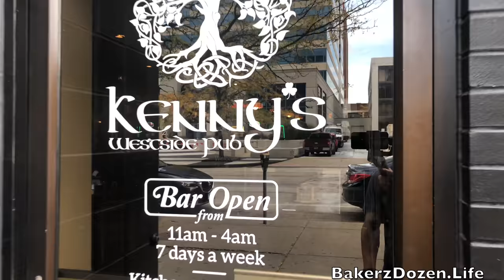Kenny's Westside Pub - Short - Sean Kenny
This video is about Kenny's Westside Pub - Short - Sean Kenny